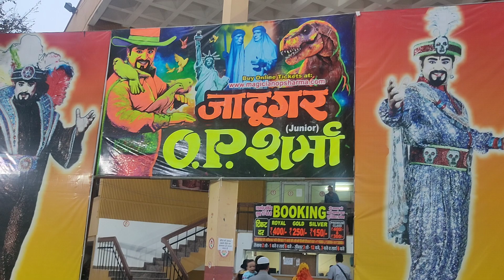जादूगर O.P शर्मा का खतरनाक जादू ! THE GREAT MAGICIAN JUNIOR O.P SHARMA SHOW IN UNNAO 2023 !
ABOUT US

PRAKASH MAGICO

Prakash Magico is an industry, leading event organizer, founded by industry experts who specialize in creating innovative, sophisticated and cutting edge magic shows. Although based in Kanpur, our capabilities go beyond national and international borders. With over 20 years of experience we have developed a rich knowledge and understanding of the event, art and magic world, resulting in our reputation for creating truly unforgettable moments.
As an organization we are storytellers, believing that the experience of the magic show can have a major impact on viewer. It is our mission to ensure each and every show is thoughtfully produced and curated to create a moment that forges lifelong impressions.
We strategize, conceptualize, curate, design and develop all concepts to produce extraordinary results. Our expertise include magic shows to provide a unique and custom experience. We at Prakash Magico are committed to provide complete entertainment and viewers’ satisfaction through mesmerizing magic shows. We always bring vision to life in a way that surpasses all expectations.

MAGICIAN O. P SHARMA (Sr.)

Beginning at the young age of 5, O.P Sharma has reached more than 36,600 shows across the country and abroad with the 46long years in the magic world.
Growing up in a middle class family of Baliya, Uttar Pradesh to completing his engineering from Kanpur and becoming a world famous magician, it was never an easy for him…. But he did it!

From vanishing a pencil in 2nd grade to now a Statue of Liberty on the stage, it is just the matter of trick for him.
It was always his passion and luck that worked in his favor and brought him to where he is now!
His charming personality, his grace, his humor, performance sense and above all love for his audience all together just comes in a package that viewers get to witness.
Magician O.P Sharma has given us a wonderful gift called Colorful INDRAJAL which he titles his show as. We can experience the thrill of magic and entertainment under INDRAJAL and promote the dying art in our county.

MAGICIAN O. P SHARMA (Jr.)

It was soon when O.P Sharma introduced his second son Satya Prakash Sharma in his magic shows. Also a Mechanical engineer Satya Prakash was all set to level up his father’s shoulder, and his father could proudly call him as ‘O.P Sharma Jr.’

O.P Sharma Jr. with his never ending efforts and the technically set mind got Indrajal to next level.
His young, dynamic and charming personality will keep you hypnotized towards him and you will just not want to take your eyes off the stage.

Not only he’s an excellent performer but also a sharp and enthusiastic entrepreneur and can yield beneficial crops even out of non-yielding land (Now by that we don’t mean he’s a farmer).

1st Vlog ! My Morning Routine ! 8 month बेबी के साथ किस तरह manage करती हूं morning time !

vlog2!तिब्बत वूलन मेला लखनऊ 2022 ! Kashmiri woollen market 2022! TIBET BAZAR IN CHARBAGH LUCKNOW !